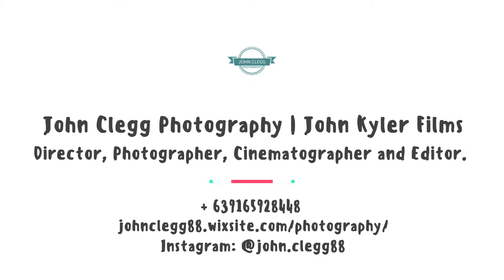Klian's Photo Slideshow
Klian's Birthday Party Photo Slideshow